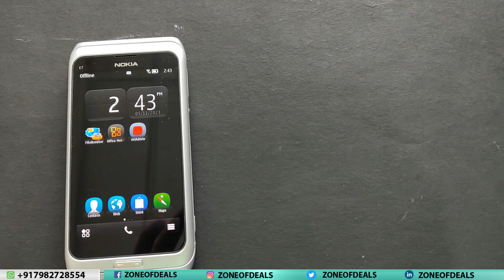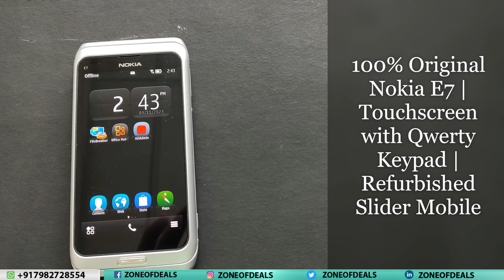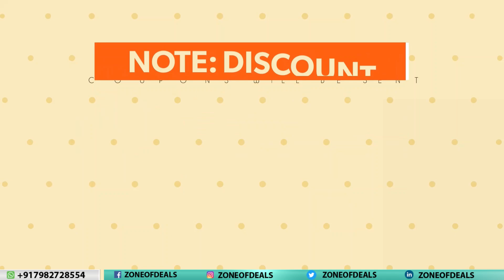BUY Nokia E7 SLIDE - Nokia Phones - Nokia Keypad Mobile - Nokia Lumia - Nokia Asha - Zoneofdeals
Refurbished Mobiles Available In New Condition + With Bill + 100% Original + With Warranty + COD Available.

Product Type: nokia keypad mobile, nokia phones 2022, nokia qwerty phones, nokia qwerty keypad mobile,

Model Number: nokia e7 slide, nokia e7 2023, nokia e7 price in india, nokia e7 unboxing hindi, nokia e63 unboxing, nokia 8110 4g, nokia lumia 950, nokia lumia mobile online shopping, nokia windows phone, nokia windows mobile, nokia lumia 800, nokia refurbished mobiles, nokia refurbished phones,

Regards